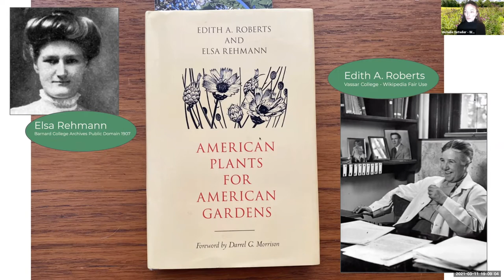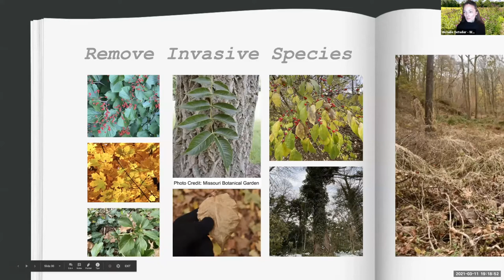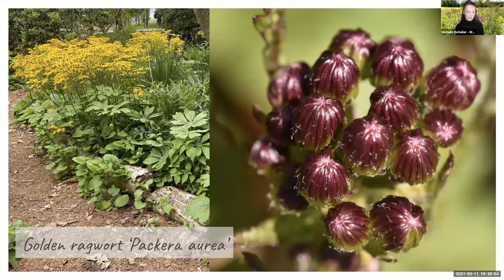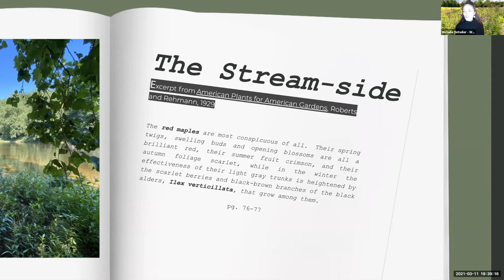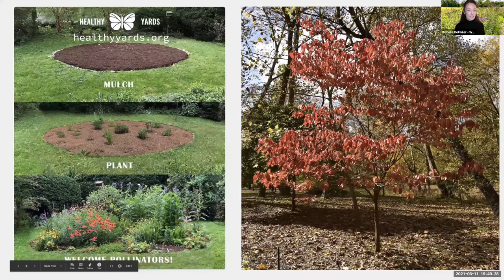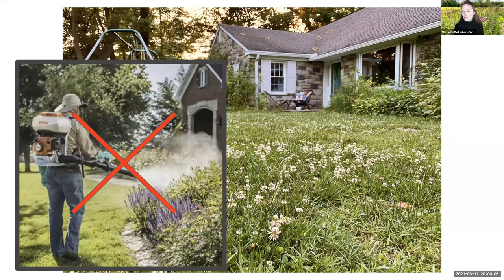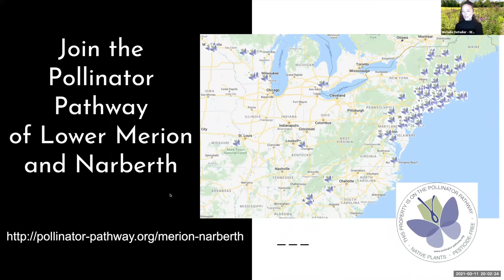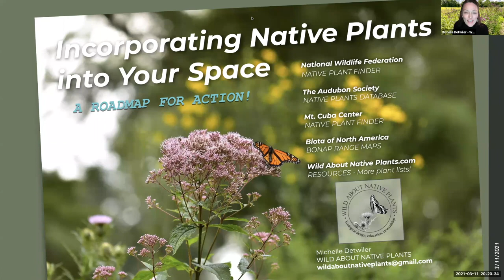Incorporating Native Plants into Your Space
Find planting inspiration for spring! Join native planting designer Michelle Detwiler to learn how to assess the natural conditions in your space in order to select the best plants for long-term success. Learn how to work with nature to create functioning ecosystems, protect biodiversity, manage stormwater, sequester carbon, and build beautiful year-round habitat with a unique sense of place.

The Lower Merion Conservancy's native gardening webinars are made possible by Membership gifts and donations. Support our programs today!